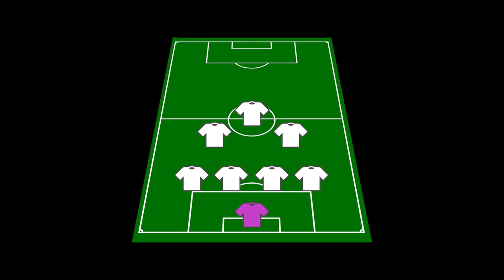DERBY ALLSTARS VS AFC MACKWORTH | COMING FOR BLOOD!! | SUNDAY LEAGUE FOOTBALL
After knocking AFC MACKWORTH out of the Bob Ellington Cup in the first round Mackworth are looking to avenge there lost but can they do it?